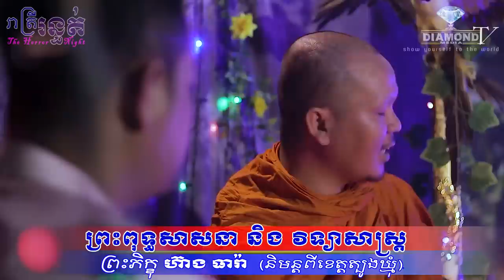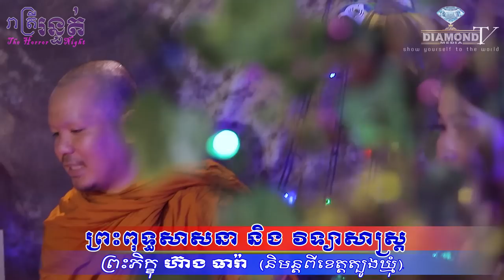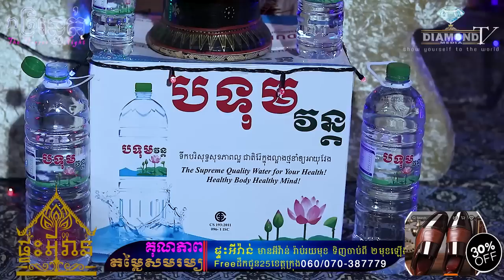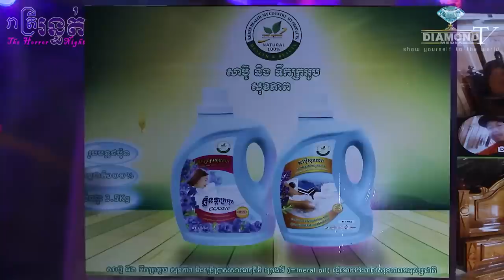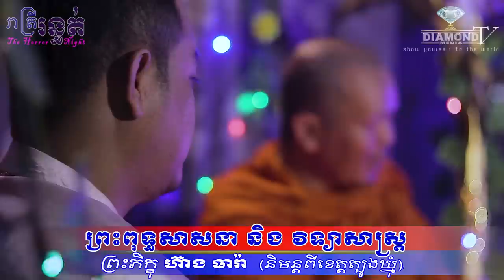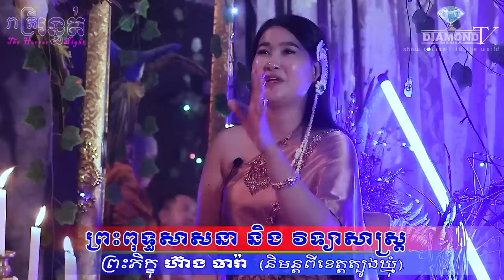កាន់តែភ្លឺភ្នែក 😱 ព្រះពុទ្ធសាសនា 🙏និង វិទ្យាសាស្ត្រ🌏🪐 ម៉ាស៊ីន ឆ្លងពេលវេលា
កាន់តែភ្លឺភ្នែក 😱 ព្រះពុធ្ធសាសនា 🙏និង វិទ្យាសាស្ត្រ🌏🪐 ម៉ាស៊ីន ឆ្លងពេលវេលា
👉ជួបព្រះភិក្ខុ ហ៊ាង ធារ៉ា  (និមន្តពីខេត្តត្បូងឃ្មុំ) Fb: @ទេវបុត្រ រាជសីហ៍ ដៃមួយពាន់ រៀបរាប់អំពើ  😱 ព្រះពុធ្ធសាសនា 🙏និង វិទ្យាសាស្ត្រ🌏🪐
ឧបត្ថម្ភដោយ
- កំពូលអ្នក លក់ឡាន កម្ពុជា
- ទឹករ៉ែធម្មជាតិ បទុមវន្ត
- VP ធម្មជាតិ
- ក្រុមហ៊ុន សាប៊ូ សុខភាព
- ផ្ទះអីវ៉ាន់
=មានផ្សាយជូន រាល់ថ្ងៃអាទិត្យ ម៉ោង 9:00 នាទីយប់ 😱💀🙋
-​សម្រាប់អ្នកដែលចង់ចែករំឡែករឿងដែលធ្លាប់ជួបផ្ទាល់
-សម្រាប់អ្នកដែលចង់ ឧបត្ថម្ភៈ
សូមទំនាក់ទំនងតាមលេខខាងក្រោមនេះ